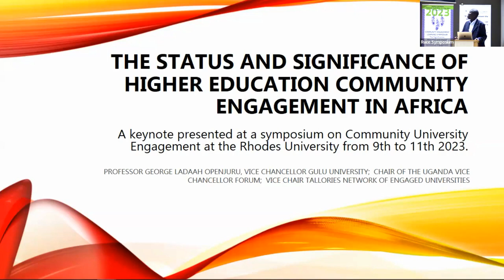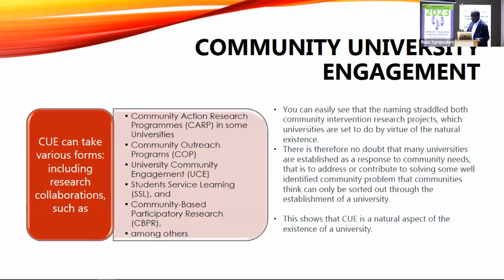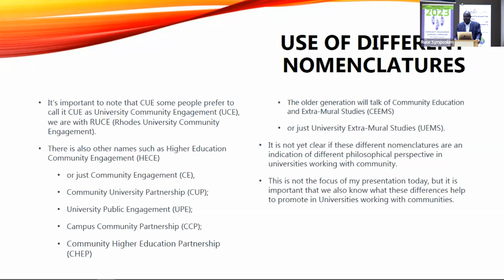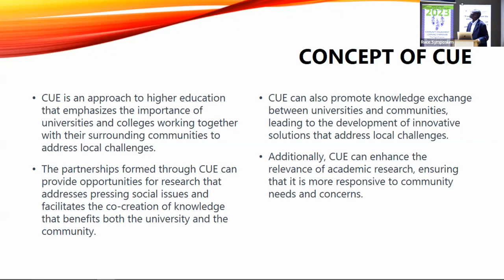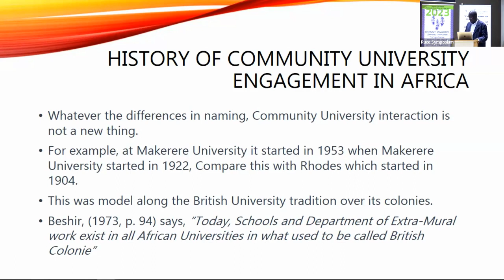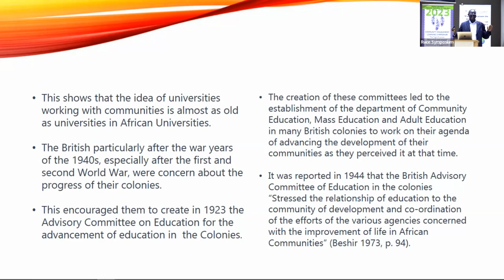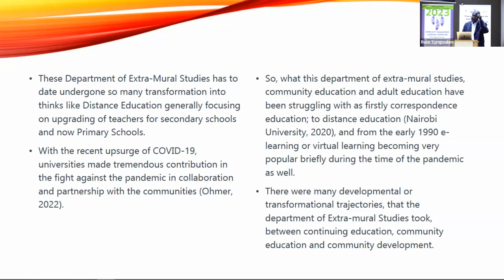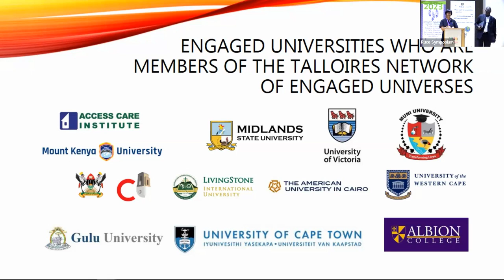KEYNOTE ADDRESS 5: Prof George Openjuru, VC of Gulu University